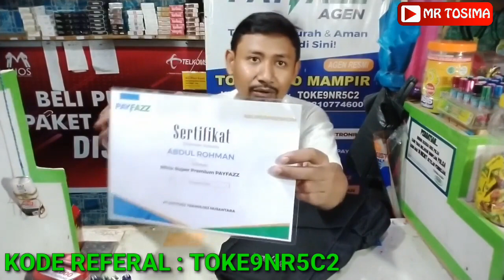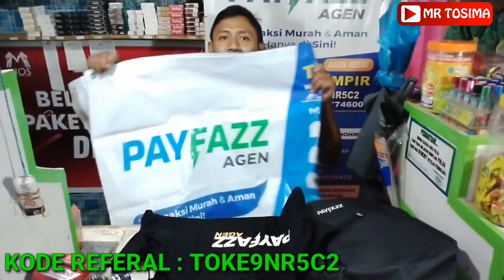HADIAH AGEN PAYFAZZ, UNBOXING MEDIA BRANDING AGEN SUPER PREMIUM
Jadi agen Super Premium Payfazz, banyak untungnya. Kita akan mendapatkan pelayanan prioritas dan juga dapat hadiah Media Branding Payfazz.

Pada saat pendaftaran Jangan Lupa masukkan Kode Referal : TOKE9NR5C2
Agar setiap transaksi yg dilakukan dapat cashback.
Sekedar tanya mengenai Payfazz hub
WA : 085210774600